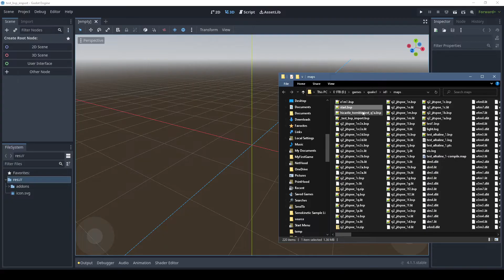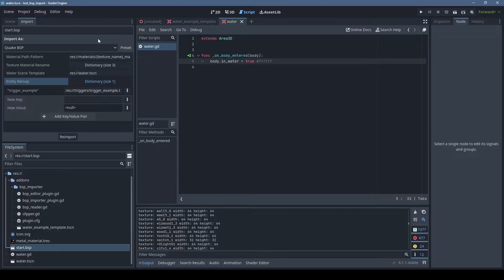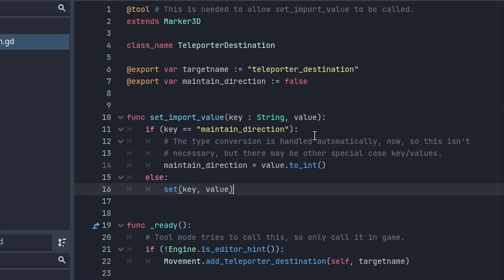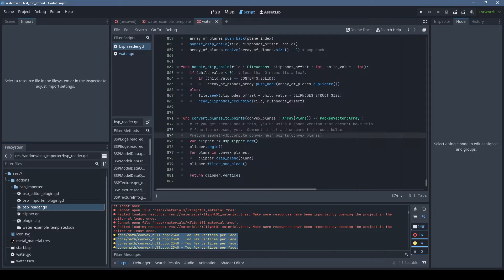Godot Quake BSP Importer Tool + Tutorial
I've made an importer for Godot to convert compiled Quake BSP files.